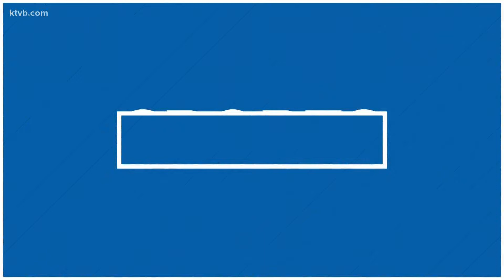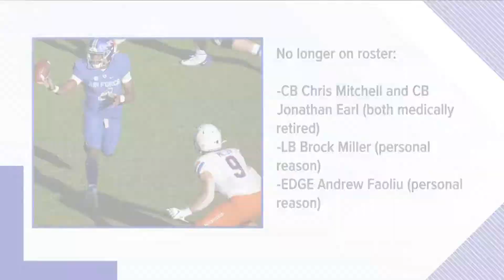Andy Avalos on Boise's State quarterback battle, COVID-19 protocols and the team's vaccination rate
Coach Avalos reiterated that there will be plenty of COVID-19 protocols in place this season again.